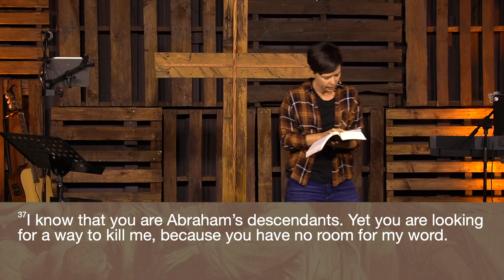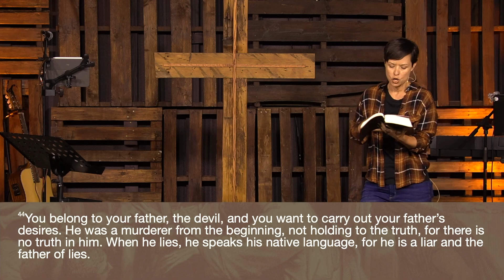Remain in Jesus's Teachings. (sermon: John 8:31-47) | Pax Christian Church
This is from the Sunday Gathering worship service at 9AM at PAX Christian Church on 08/18/24
We are a non-denominational church in Gardnerville, NV.

The current series is The Gospel of John
This week's message is “Remain in Jesus's Teachings."  (sermon: John 8:31-47)
Speaker: Mandy | PAX Co-Lead Pastor

CCLI#: 20977994